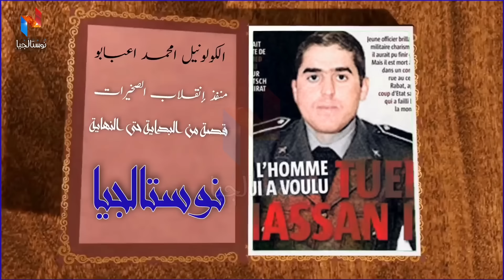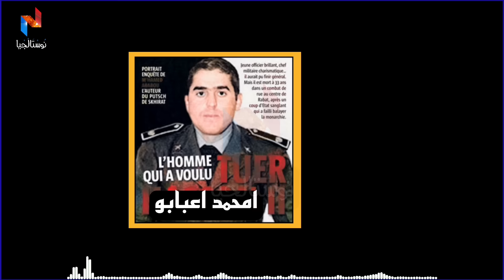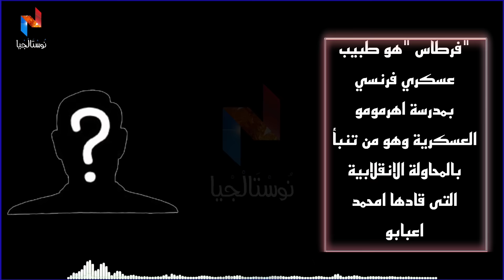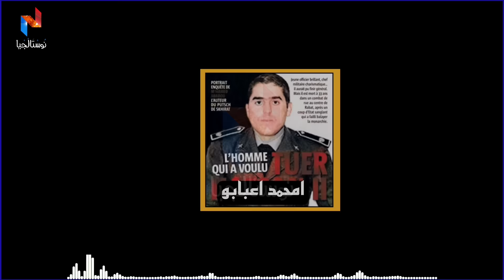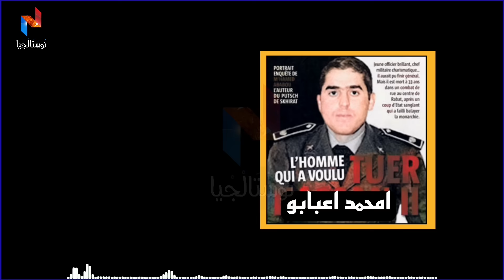أمحمد اعبابو... مدير مدرسة اهرمومو....قصة الكولونيل لي نفذ عملية إنقلاب الصخيرات 1971-M'hamed Ababou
أمحمد اعبابو... مدير مدرسة اهرمومو. قصة الكولونيل اللذي نفذ إنقلاب الصخيرات 1971 على الملك الحسن الثاني -M'hamed Ababou
فشكون هو امحمد اعبابو ؟ كيفاش كان كتعامل مع الجنود ؟ كيفاش رجع مدرسة اهرمومو مدرسة نموذجية كيفاش جاتو فكرة الانقلاب ؟ كيفاش نفذ هاد الانقلاب ؟ كيفاش كانت النهاية ديال هاد الانقلاب ؟ كيفاش النهاية ديال اعبابو ؟
في هاد الفيديو غنحاولو نفهمو أسباب إنقلاب الصخيرات عام 1971 لي خطط ليها الجنرال محمد المدبوح بقيادة  امحمد اعبابو والأخ الأكبر ديالو محمد اعبابو ونخبة من الجنرالات بمدرسة اهرمومو العسكرية وقائد الشاحنات محمد غلول و القبطان محمد الشلاط نحو الصخيرات وكذلك تلاميذ مدرسة اهرمومو العسكرية المشاركين في إنقلاب المغرب ضد الملك الحسن محمد الرايس (مألف كتاب من الصخيرات الى تازمامارت تذكرة ذهاب واياب إلى الجحيم
الذين كانوا في أحداث الانقلاب تلاميذ مدرسة أهرمومو العسكرية وضباط وضباط صف و محمد عبابو و الكولونيل امحمد عبابو و عبد الله القادري والمنور و المالطي و البريكي . وضابط الشرطة الفتوحي و السارجان شاف عبد العزيز عبابو و الضابط مزيرك و أحمد المرزوقي و محمد الرايس و عبد القادر لوباريس و محمد أوفقير و احمد الدليمي و امحمد باحنيني و حمو امحزون و بوكرين الخياري ومصطفى امحارش والجنرال حبيبي و ابو الحمص بولحيمص و لاجودان خرخاش و عقا حروش و الجنرال ادريس النميشي و السارجان کنوش محموش و الكولونيل بوبري و الجنرال الغرباوي و الكولونيل الشلواطي و الملازم عبد السلام حيفي و الشلاط محمد امقران و البشير البوهالي و عمروش عماروش مجاهد القبطان بوجمعة أوعيا بنددوش معنينو عبد الحليم حافظ عبد السلام الحاج باحنيني محمد الغالو مولاي حفيظ العلوي أحمد العراقي ، الغجدامي المفضل الماغوتي
في الحلقة القادمة نتكلمو على حياة الجنرال اوفقير محمد أمقران و عقا حروش

المراجع: تذكرة ذهاب وإياب إلى الجحيم محمد الرايس
تازمامارت الزنزانة 10 أحمد المرزوقي
ذاكرة ملك الحسن الثاني
شاهد على العصر أحمد المرزوقي